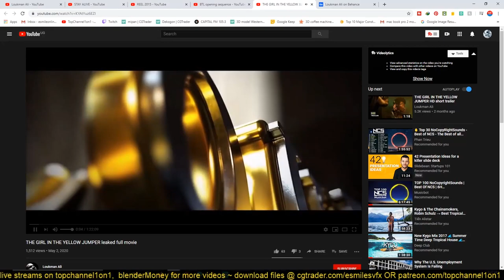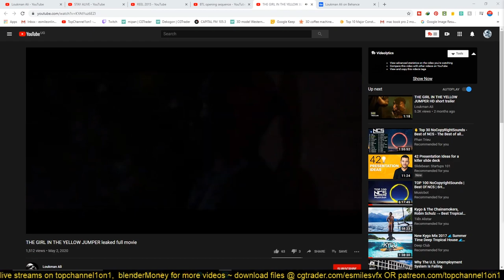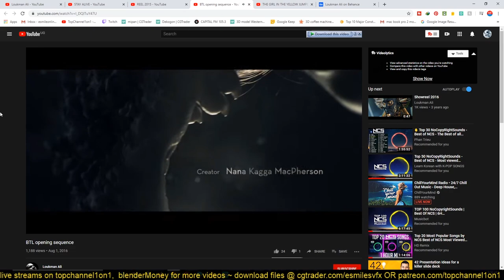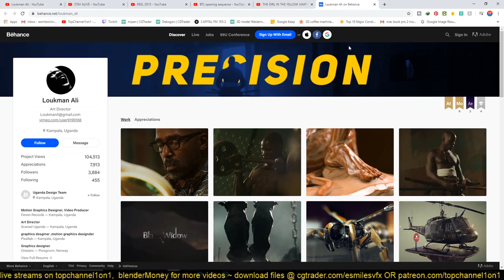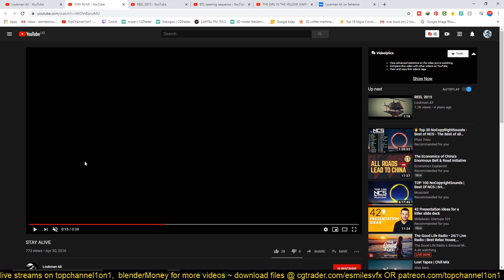movie trailer and sharing some great stuff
2 monitor setup